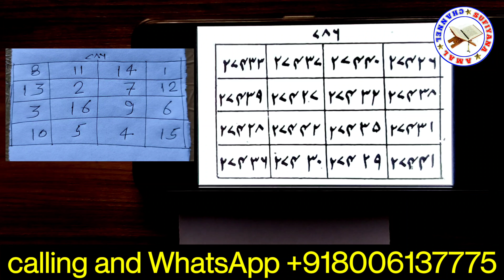Mental Manan Treatment in Quran | Pagal Ka ilaj Quran Se | Sufiyana Amal